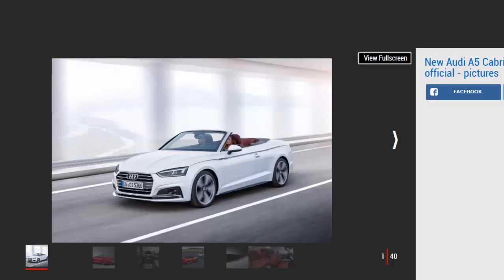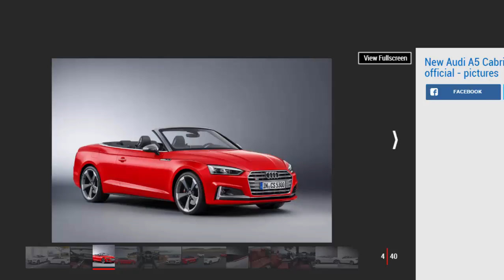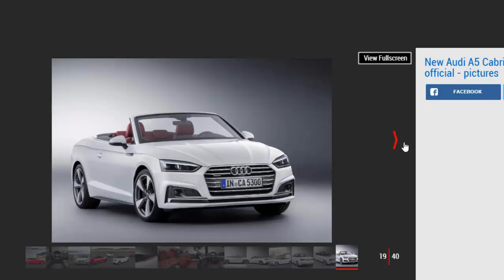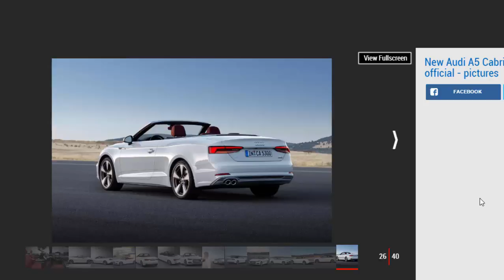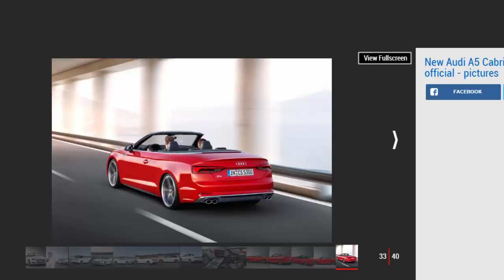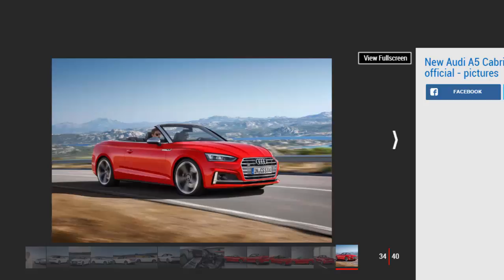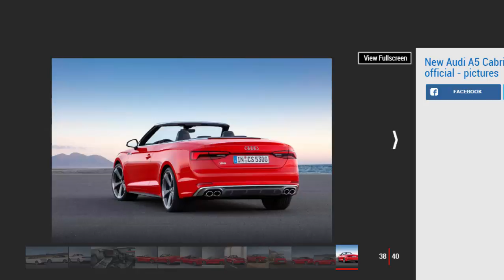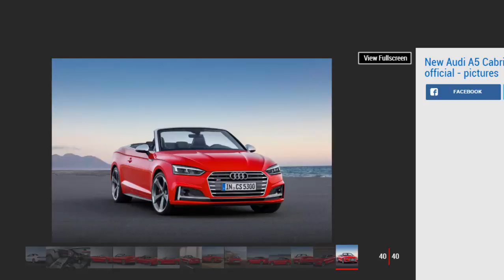Car Review - New Audi A5 Cabriolet Lifts Lid For 2017 Launch - Read Newspaper Tv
Read newspaper:
New Audi A5 Cabriolet lifts lid for 2017 launch
Source: autoexpress.co.uk